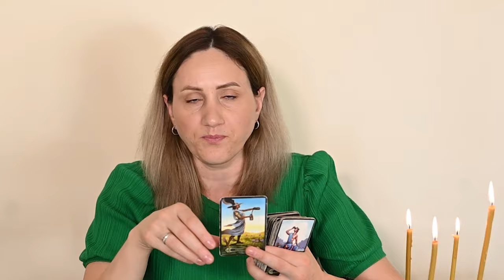ТЕЛЕЦ - ГОРОСКОП на НОЯБРЬ 2023 от Доины Римари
В этом  видео-гороскопе я расскажу вам, что ждет вас в Октябре 2023 года.

Вы узнаете, чего остерегаться и как использовать свои сильные стороны для достижения успеха.